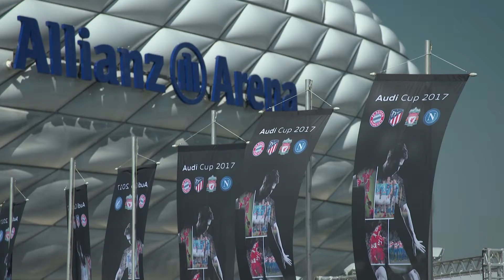Audi Cup 2017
Entre sudor, lluvia, autos y la tecnología del futuro de la marca de los cuatro aros, las alineaciones estelares del, F.C. Liverpool, Bayern München, Atlético de Madrid y SSC Napoli, compitieron para llevarse la gloria en la quinta edición de la Audi Cup, celebrada en el estadio Allianz Arena, en Munich Alemania.